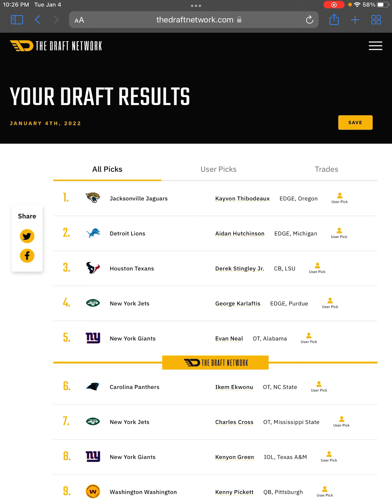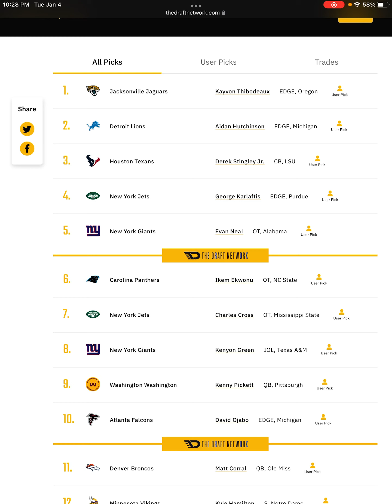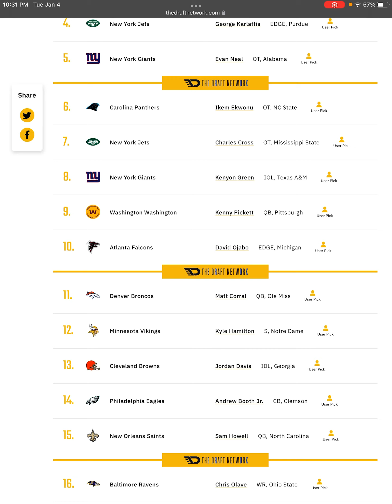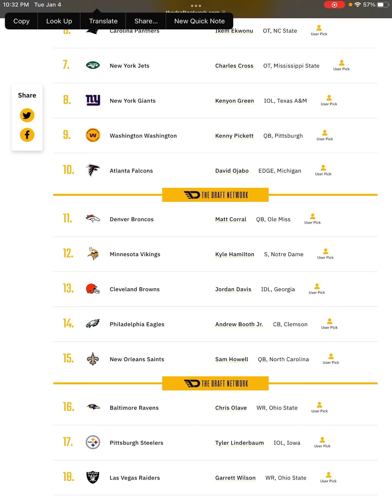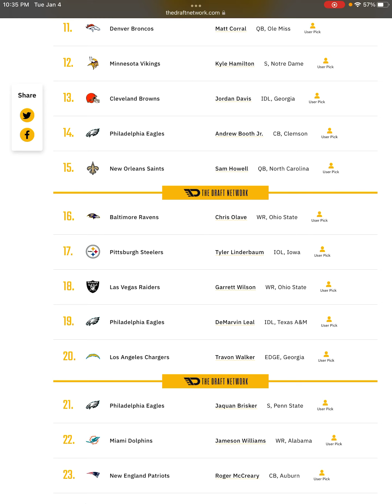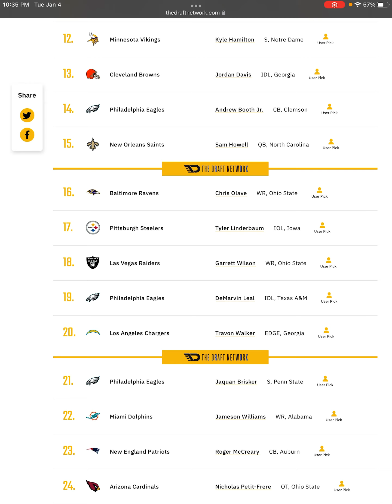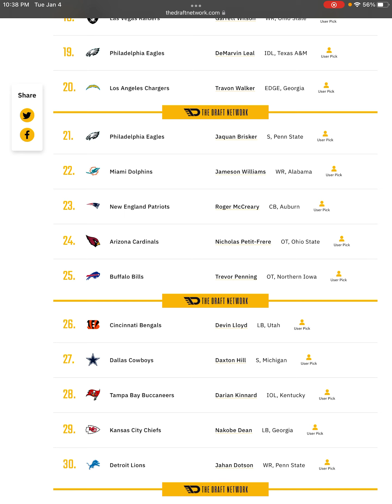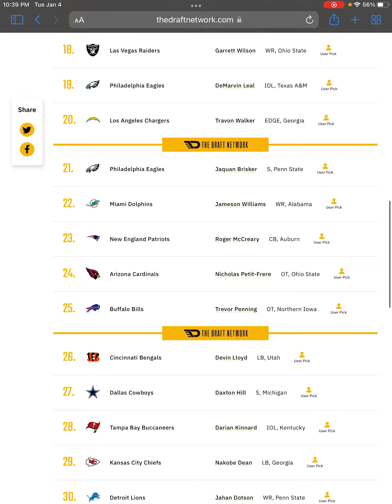NFL Mock Draft 1.0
hope you enjoy the video God bless